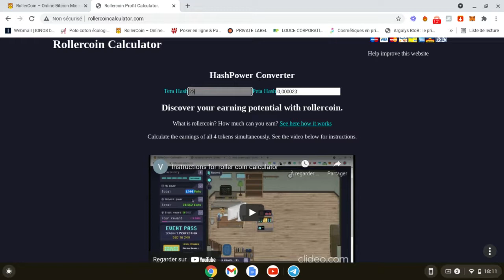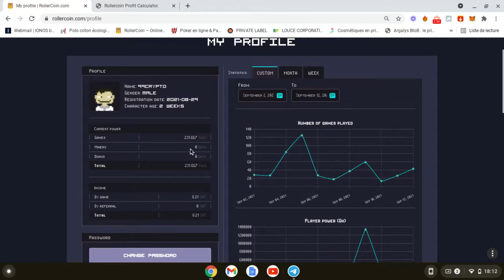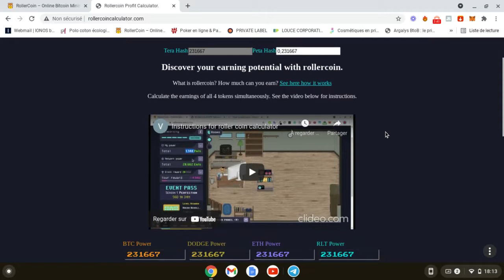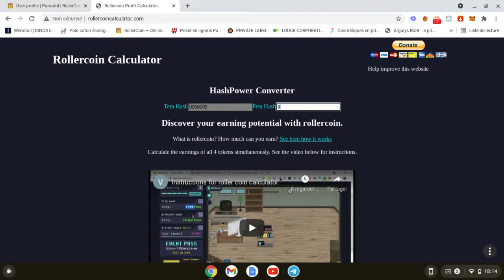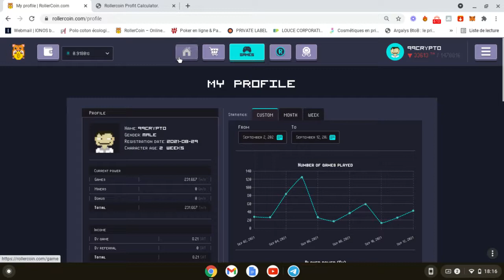ROLLERCOIN / COMMENT CALCULER CES CRYPTOS REWARDS ?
Je vous présenter Rollercoin , un jeu en ligne qui vous permet de cumuler des tokens gratuitement tout en jouant ! Vous pouvez suivre mon evolution Sur ma chaine !

Qui sera meilleur sera que moi en mining ! :)

CELA N'AI JUSTE MON AVIS , JE NE SUIS PAS CONSEILLER FINANCIER ! FAITE VOS RECHERCHE VOUS MEME !